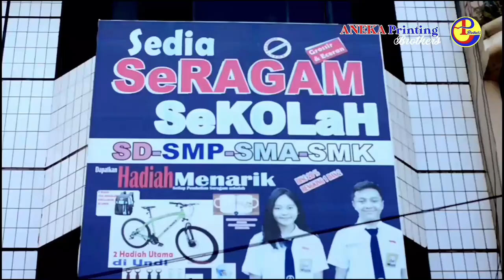LISENSI C DIPLOMA // Skill Passing AFRIZA B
pada kesempatan ini Afriza Atau Bondol diberikan Ujian Dengan Judul Skil passing yang harus dipraktekan melalui tellent , semoga berhasin Coach Bondol tetap semangat